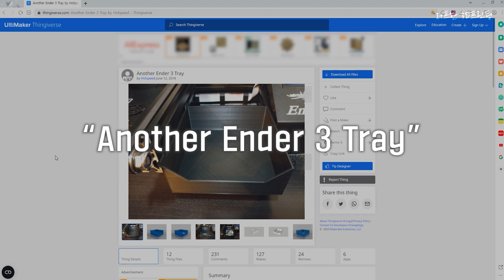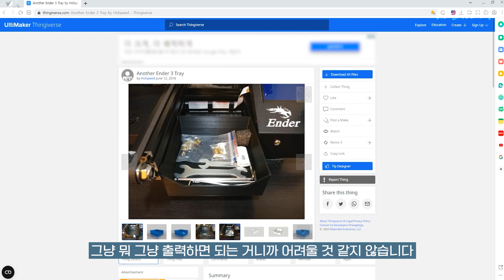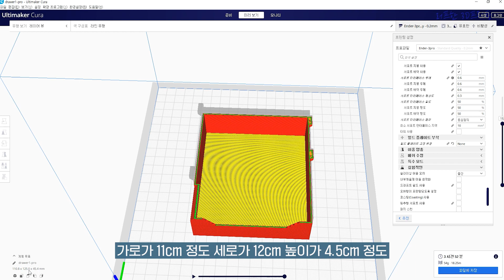엔더3 프로로 엔더3 트레이 뽑아 쓰기｜ender3pro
· 3D프린터 자격증, 출력대행, 3D프린터 수리 및 교육 관련 문의

📌메이커척 대표 원장
 · 2019년 7월 3D프린터 운용기능사 취득
 · 클래스101 크리에이터  (날로먹는 스케치업/퓨전360)
 · 수원시청소년재단 희망등대센터 자문위원
 · 수원시청소년재단 광교청소년수련관 자문위원

📌메이커척 엔지니어
 · 3D프린터 엔지니어링 경력 7년차
 · 3D프린터개발산업기사 취득
 · FDM 3D프린터 KC인증(전자파) 경험
 · 3D프린팅 출력대행서비스 진행 중

✅메이커척 3D프린터 출력대행 서비스!

✅메이커척이 제작한 3D프린터운용기능사 실기 교재!

✅메이커척 아이디어스 상품 페이지 구경하기